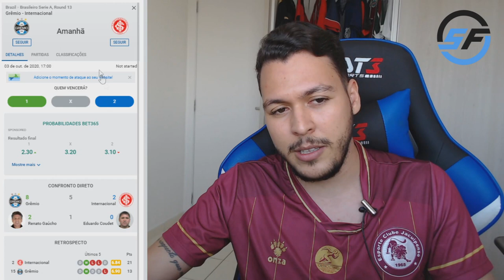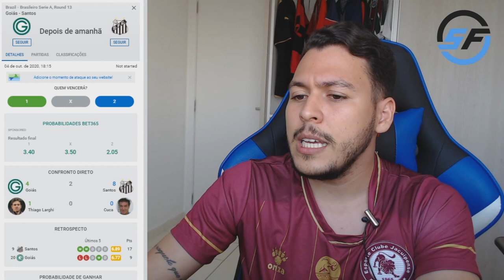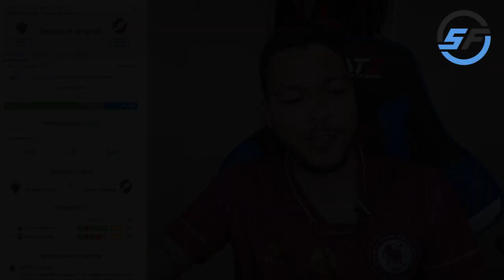PALPITE 13ª RODADA BRASILEIRÃO SERIE A 2020